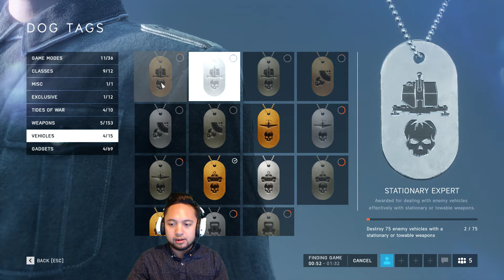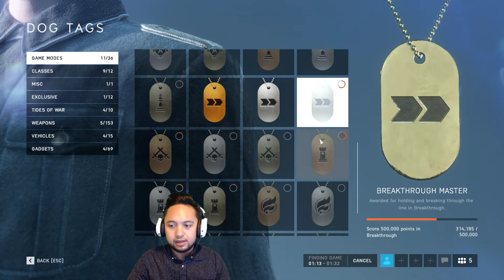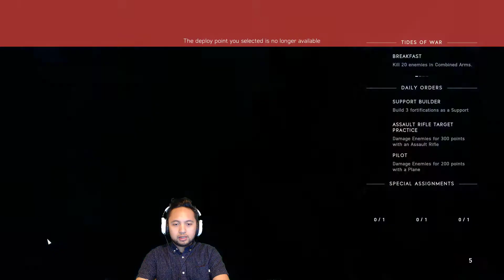Battlefield V Needs to Fix This Bug Glitch - Can't Respawn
How is this not fixed yet?